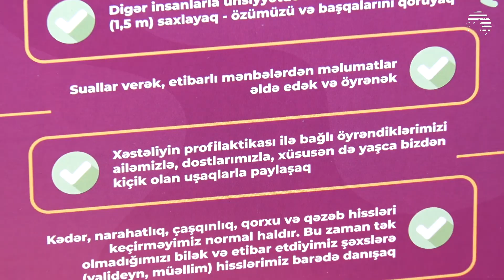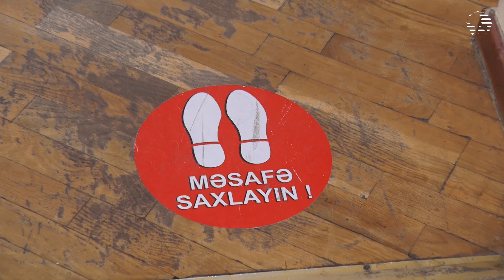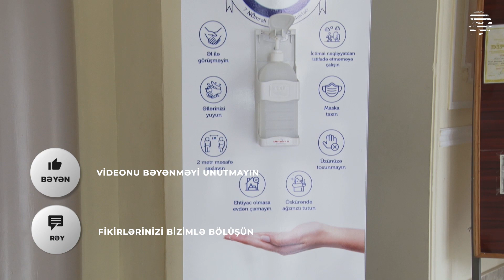Məktəblər ənənəvi tədrisə hazırdırmı?